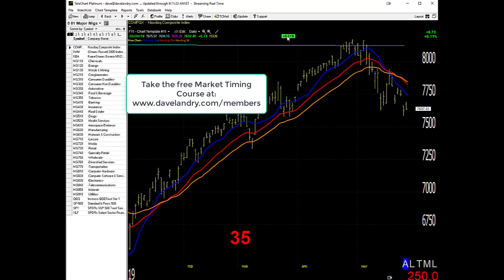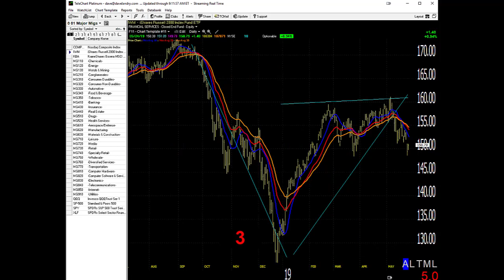05/28/19 Dave Landry's Market In A Minute-The Song Remains The Same